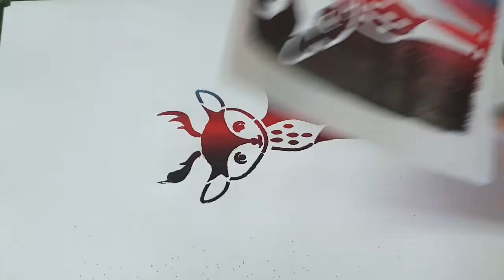Acrylic Animal Coloring page collection with paint Roller Brush 9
Acrylic Animal Coloring page collection with paint Roller Brush.